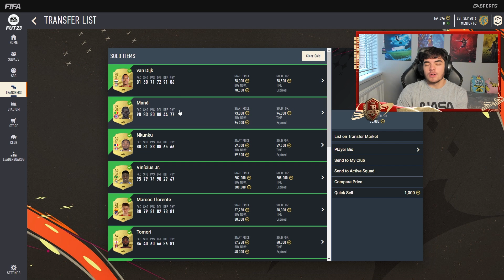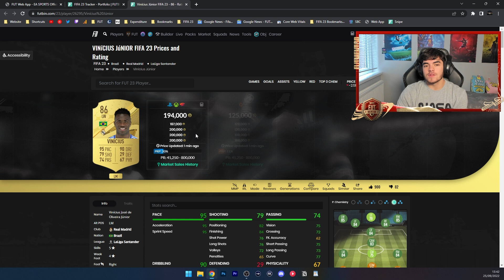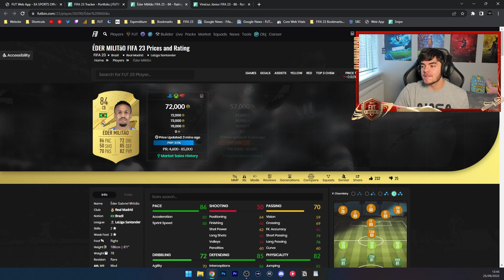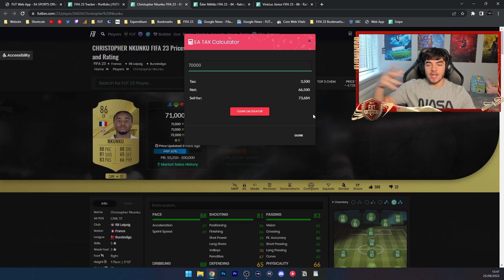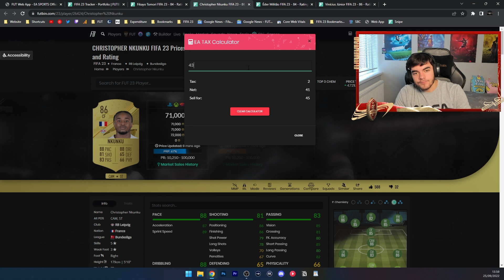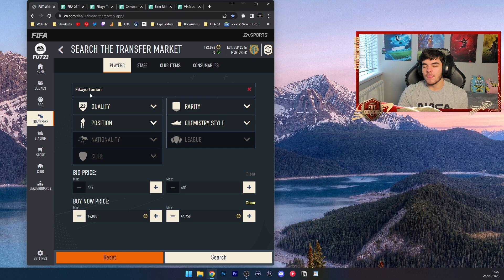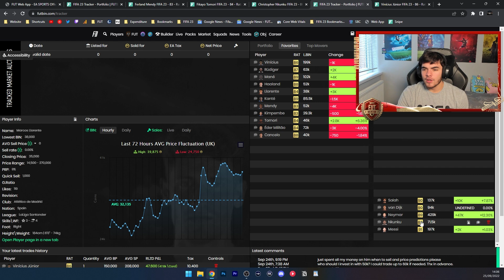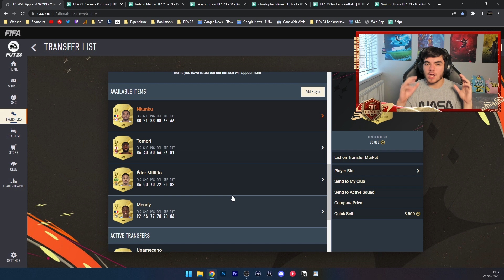HIGH BUDGET TRADING EXPLAINED! FIFA 23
You can make coins by flipping cards on the FIFA 23 Web App if you buy and sell cards at the right points in the day which this video explains how to do.